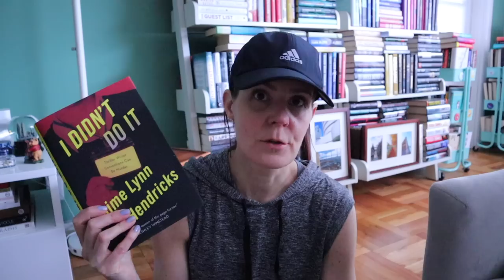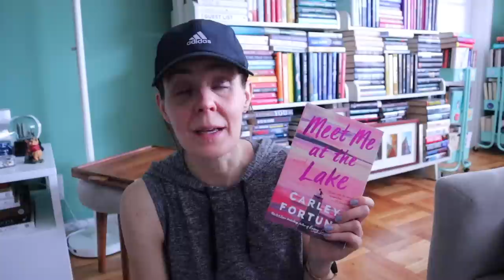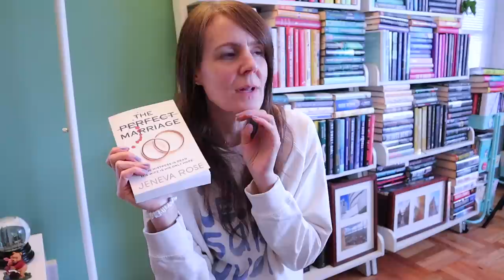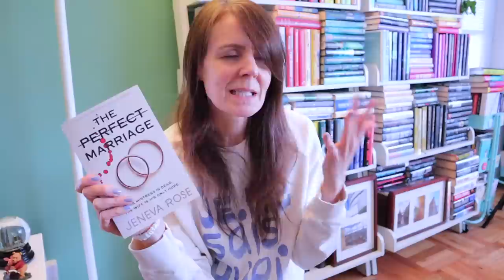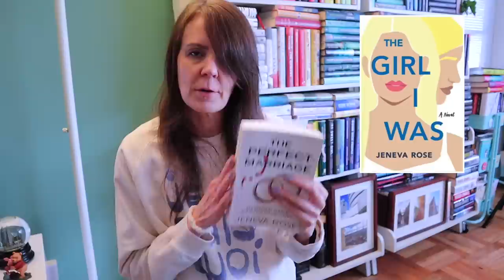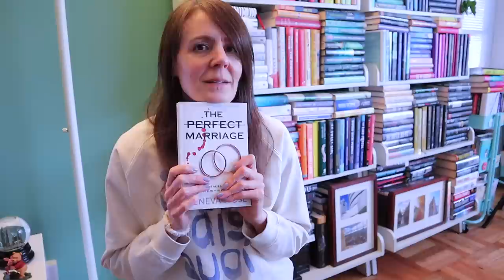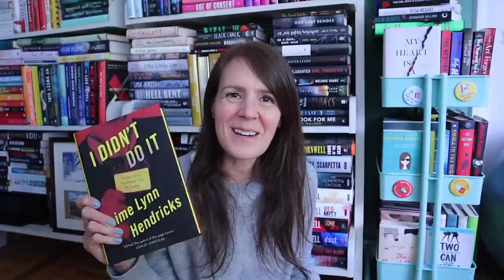WEEKEND VLOG TIME 📖🎥🌸🥑 | Walking. Talking. Rambling. Buying Books.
It's been a minute since I've done a weekend vlog and this was another game time decision. Tune in to see how it unfolded!

📚 BOOKS I MENTIONED & BOOKISH ITEMS I LOVE:
I Didn’t Do It by Jaime Lynn Hendricks
It Could Be Anyone by Jaime Lynn Hendricks
Finding Tessa by Jaime Lynn Hendricks
The Perfect Marriage Jeneva Rose
You Shouldn’t Have Come Here by Jeneva Rose
One of Us Is Dead by Jeneva Rose
The Girl I Was by Jeneva Rose
The Golden Spoon by Jessa Maxwell
Meet Me At the Lake by Carley Fortune
The Boyfriend Candidate by Ashley Winstead
Distress Signals by Catherine Ryan Howard
Rewind by Catherine Ryan Howard
The Liar’s Girl by Catherine Ryan Howard
One Italian Summer by Rebecca Serle
In Five Years by Rebecca Serle